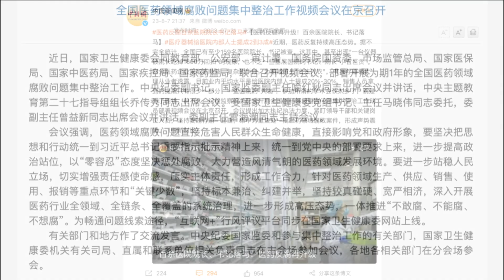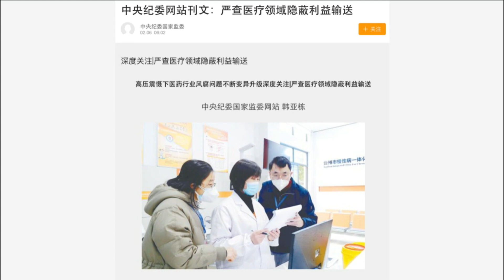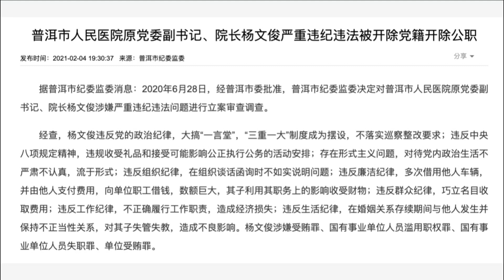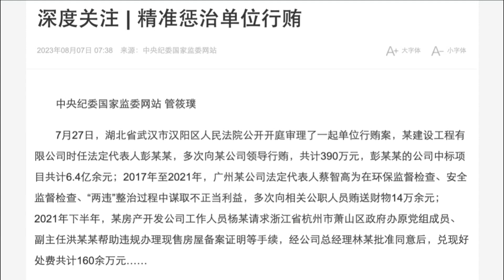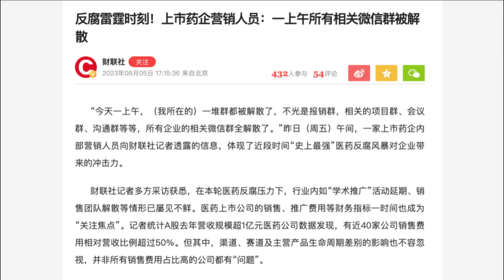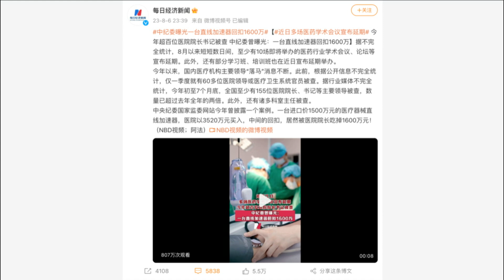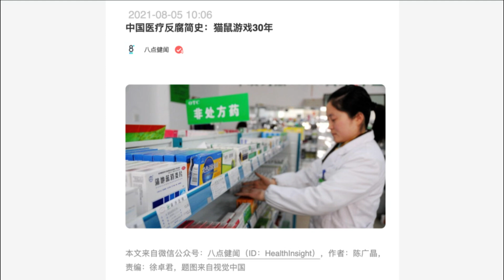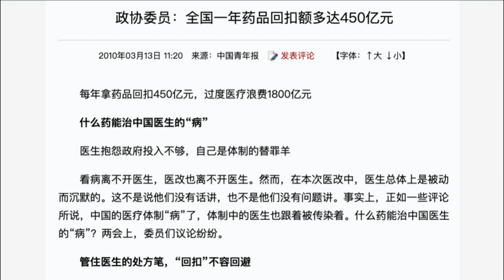中纪委倒查20年，医疗口人人自危，谁也逃不了！一台设备回扣1600万，全都进了院长口袋｜热点深度（20230809）